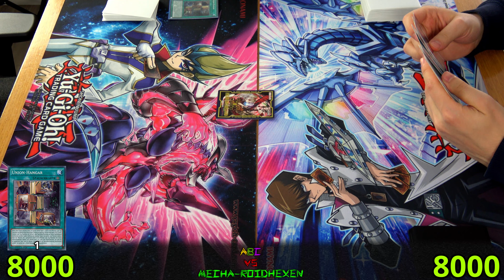ABC vs. Mecha-Roidhexen - Runde 3 (Yu-Gi-Oh! - Duell / Dezember 2020 Format)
Der ABC-Drachenbuster beginnt in seine Einzelteile zu zerfallen. Jedes von Ihnen zerberstet und geht in Flammen auf.

„Es tut uns Leid 2116CA-P. Dein Schöpfer hat ein Notprogramm in dich eingebaut, dass Programm Unity in sich selbst vernichtet. Somit können wir sicherstellen, dass diese Waffen nicht in die falschen Hände geraten und gegen uns eingesetzt werden können.“

Cyber-Stein beginnt panisch auf seinem Arm das Programm zu reaktiveren: „Zugriff verweigert! Zugriff verweigert! Zugriff verweigert!“

„Es hat keinen Zweck. Wir sind hier um dich zu holen. Du hast deine Chance vertan dich freiwillig zu stellen, du Missgeburt! Wir müssen dich komplett reprogrammieren lassen. Du bist absolut fehlerhaft. Jetzt mussten wir sogar unser Paradeprogramm zerstören nur damit wir dich stellen können. Du bist so eine Verschwendung. Wer hat dich so verstellt?“

Cyber-Stein versucht vergeblich das Unity Programm zu reaktivieren. Es funktioniert nicht.

„Ich habe keine Ahnung wer oder was ihr seid. Und mittlerweile zweifle ich auch an mir selbst. So viele Fragen in meinem Kopf auf die ich gerade keine Antwort bekomme. Verschwindet aus meinem Kopf! Meine übrig gebliebenen Lieblinge werden euch aufhalten! Ich werde euch vernichten!

Ein lautes Sirenenhorn fängt an zu ertönen. Es wird noch düsterer und es fangen an orange-farbene Blitze in das Gebiet einzuschlagen.

„EMERGENCY MODE ACTIVATED!“

Cyber Drache Unendlichkeit erscheint majestätisch und stellt sich der feindlichen Armee. Das ist das letzte Fort von Cyber-Stein, das letzte Teil des Cyber Programms, dass noch intakt ist. Wird er es schaffen die Feinde aufzuhalten?

Man darf gespannt sein…

Musik ist von mir komponiert und gespielt:
Druckbetankung by renebrain (2020)

Meine Stative:
Mein Audioequipment:
Meine Kameras:
Custom Playmat:
Renebrain-15